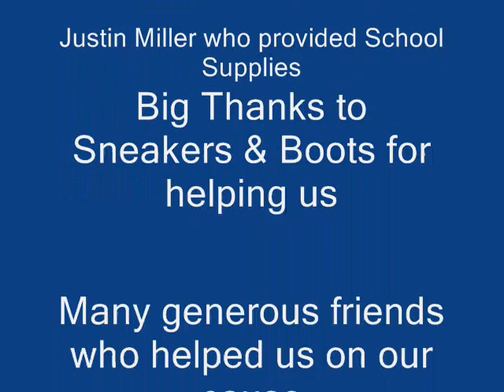Children of Nepal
Dedicated to children of Nepal. These snap shots are taken during our visit in Nepal for three months.

Notice to whom it may concern.

Prem